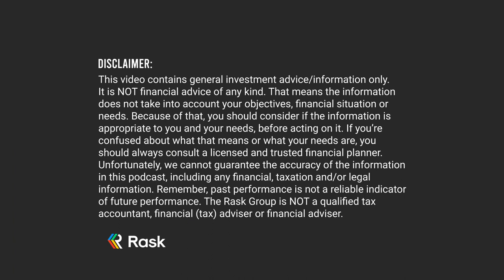Thematic Investing in Australia & Your ETF Questions Answered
In this episode of The Australian Finance Podcast, Kate & Owen chat to Kanish Chugh from ETF Securities, a leading Australian ETF provider. We dive into the topic of thematic investing and how ETFs can be used to express your views on the future of specific global trends and industries. Kanish also answers some listener questions, including how providers can keep management fees low, the hidden risks and whether ETFs miss out on up and coming companies.

Tune in to our weekly episodes on all major podcast players!